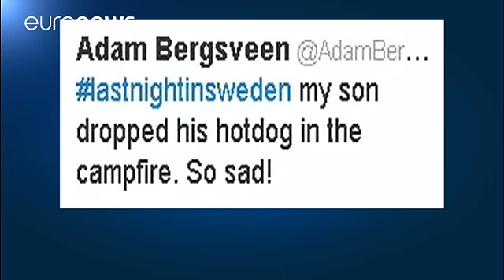Trump sur la Suède : "mais qu'est-ce qu'il a fumé" ?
Y a t-il eu une attaque terroriste, ou un incident lié à l'immigration, en Suède ? A en croire Donald Trump, oui. Le président américain a déclaré "regardez ce qui s'est passé hier soir en Suède. La Suède, qui l'aurait cru? La Suède ! Ils ont accueilli beaucoup de réfugiés, et maintenant ils ont des problèmes comme ils ne l'auraient jamais pensé".

Mais dans un tweet, il a ensuite expliqué qu'il n'avait fait que reprendre des "informations" vues sur Fox News.